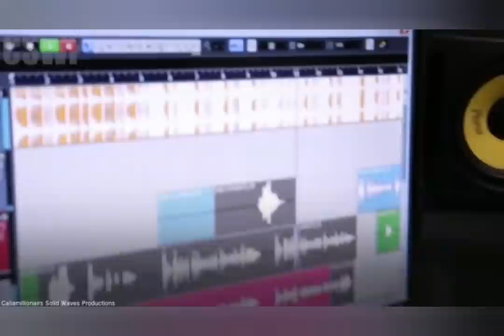Big Dutty Tallup Tallup Six Pance/Gunz Like Dirt Found In St. Catherine Big OPERATION, One ARREST3D